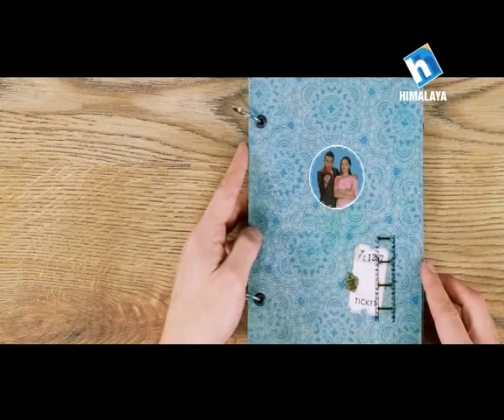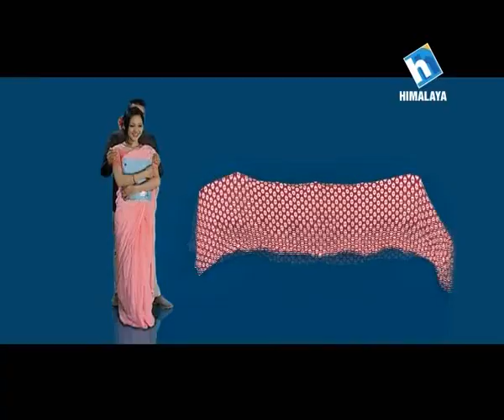Jeevan Sathi With Anup Baral And Diya Maskey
One most celebrated couple in the industry, Anup Baral and Diya Maskey, in Jeevan Saathi with Narayan Puri.
Himalaya Television